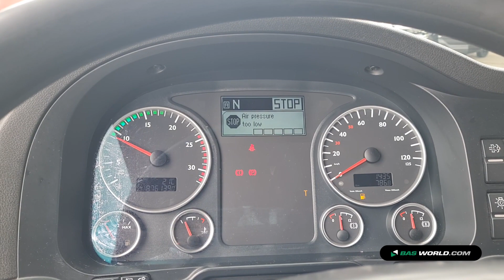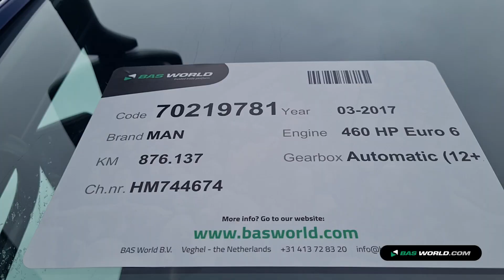70219781 MAN TGX